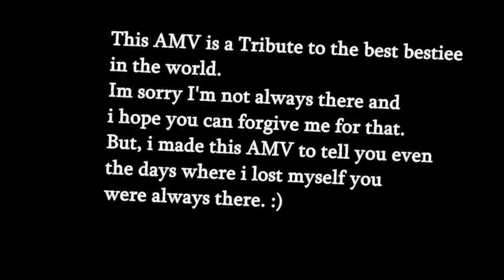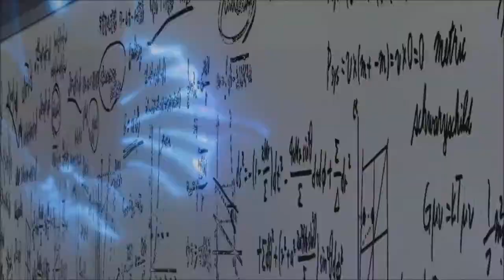If I Loose Myself - AMV (HAPPY BIRTHDAY BESTIEE ^-^)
Im a little early but This video is a tribute birthday present to one of the bestest friends i have ever had. You've been with me threw soo much especially back in middle school years when i had no friends and you were the first person to ever really become my first true friend. You saved me from my depressing self. If it wasn't for you i wouldve never gotten through all the things i went through. Im so happy that were best friends and that after 3 years we finally got int ouch again. I want to wish you A HAPPY BIRTHDAY BESTIEE!!! I LOVE YOU AND ALWAYS WILL.  :)